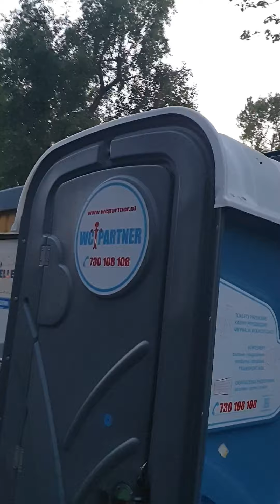kolacja z krecikiem spacer i moje ulubione kanały YouTube